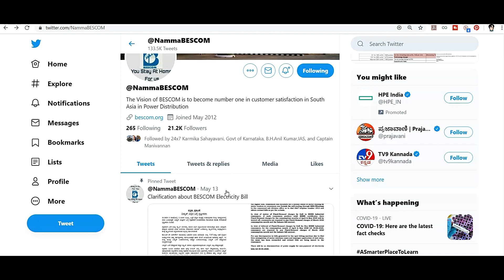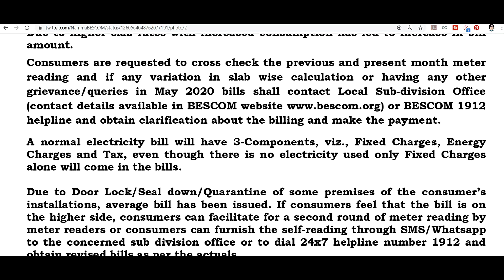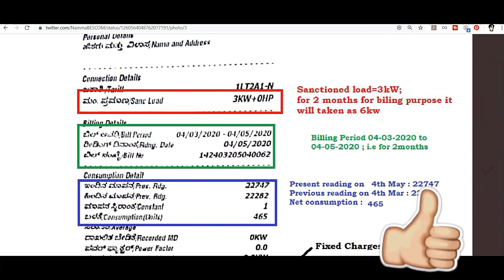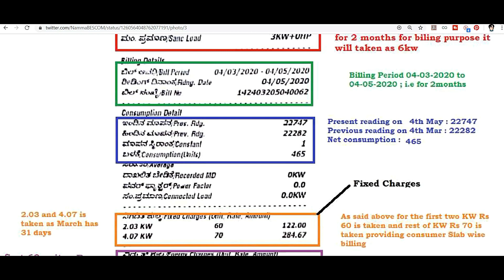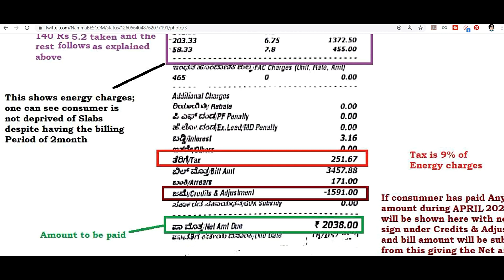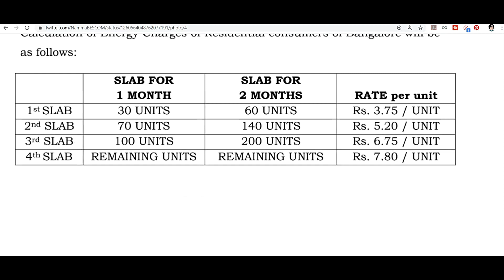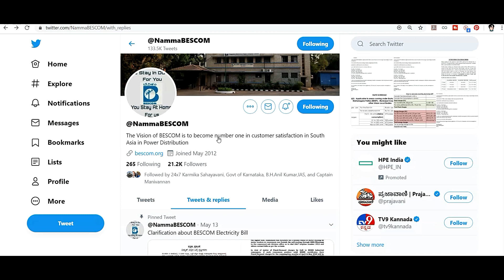BESCOM BILL - Clarification About BESCOM Electricity Bill - Raise Complaint Online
Get upto Rs.50 Cashback when you pay using your Bank A/C on Paytm
1. Install and login to Paytm App (if not already done)
2. Tap on the invite link below and link your Bank A/C on Paytm App
3. Complete 1st payment of minimum Rs.50 from your linked Bank A/C
Google Pay:Join me on Google Pay, a secure app for money transfers, bills and recharges. Enter my code W60s6 to earn ₹21 back on your first payment!